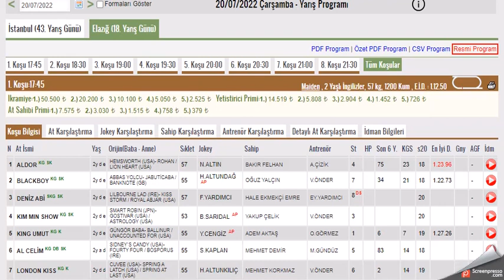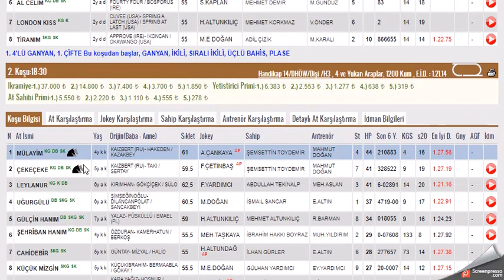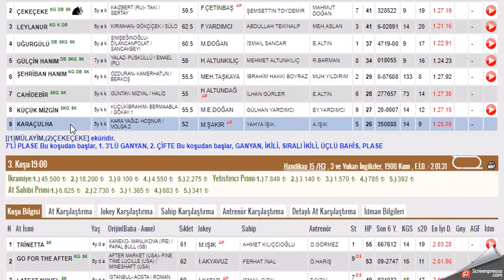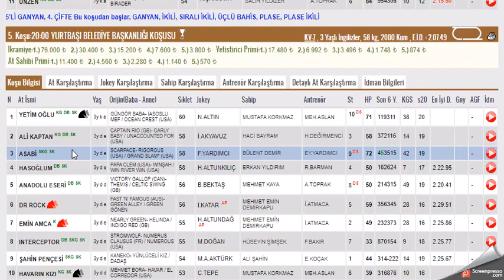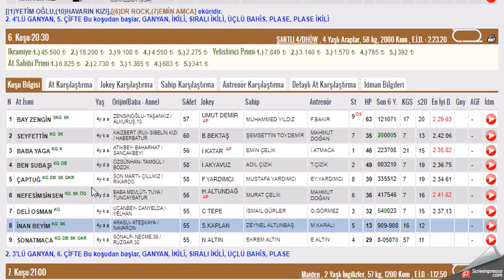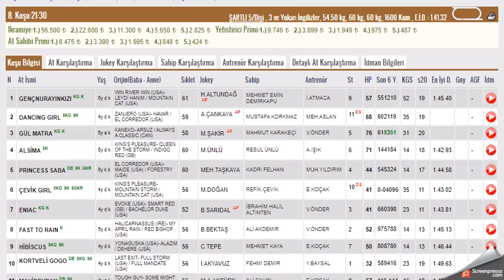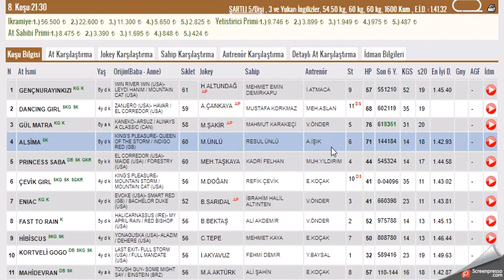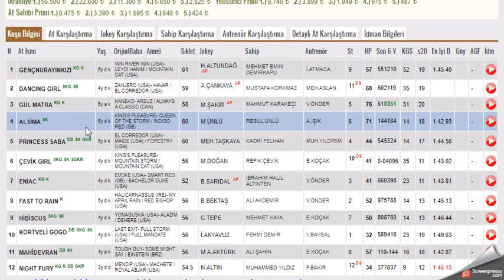20 TEMMUZ 2022 ELAZIG ALTILI GANYAN TAHMINLERI -TJK AT YARIŞLARI (CARSAMBA)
#20 TEMMUZ 2022 ELAZIG 6'LI GANYAN TAHMİNİ
#20 TEMMUZ 2022 ELAZIG 6'LI GANYAN TAHMİNİ, Bahis, at, yarışı, tahminleri,
#20 TEMMUZ 2022 ELAZIG at yarışı tahminleri,
#20 TEMMUZ 2022 Perşembe, Cuma, Cumartesi ELAZIĞ altılı ganyan tahminleri,
tjk 20 TEMMUZ 2022 ELAZIG 2021 ELAZIĞ at yarışı yorumları,
#20 TEMMUZ 2022 ELAZIG altılı ganyan yorumları,
tjk 20 TEMMUZ at yarışı tahminleri,
tjk ELAZIĞ altılı yorumları,
#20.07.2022 ELAZIG, DİYARBAKIR, ŞANLIURFA altılı tahminleri,
#20 TEMMUZ 2022 Pazar Perşembe cumartesi akşam at yarışı tahminleri,
 #20 TEMMUZ 2022 Pazar perşembe cumartesi ELAZIĞ altılı ganyan yorumları,
ELAZIĞ at yarışı yorumları, yabancı altılı yorumları,